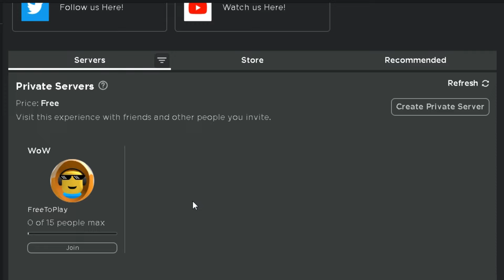EASY | HOW TO GET NEW *FREE* UGC LIMITED | DrawPlanet Pencil Suit | Roblox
NOTE: The UGC is invisible now but it's still in the same location, just go near so you can interact.